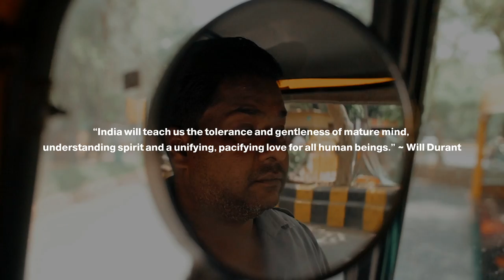BODMAS - Roots (Official Music Video)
BODMAS continues to solidify his signature sound with "Roots". This is a blend of Devotional Rajasthani folk  and electronic future bass music. The unique blend of two worlds creates an emotional and high spirit connect. In the music video, you can see the common life of Indian streets with spirit of hustling everyday. This is what Indian culture is all about!

More BODMAS Music -

About BODMAS

Math Teacher turned DJ & Music Producer Jai Singh Ranawat aka BODMAS is one of the most exciting characters who is known for blending Rajasthani Indian street folk and electronic music to create a new genre of his own. His hit track ‘Camel Culture’ is what put him on the global music scene with EDM giants like Afrojack, Krewella, Yellow Claw, Wuki, Nucleya and JOYRYDE taking notice of him. A unique blend of Rajasthani folk and electronic music which got exclusively premiered on Rolling Stone India, the single reached over 100,000 listeners and was also featured at the London Indian Film Festival 2022 as the soundtrack for the festival’s trailer. It was also shared by acclaimed film director Anurag Kashyap.

Since his first single, his musical talent has been noticed globally. In a first, BODMAS released an official remix for Dutch Superstar DJ’s Yellow Claw, for their single ‘BASSGOD’ that was released on their official YouTube channel with over 2 million subscribers under the ‘1 Song 24 Drops’ project making him the very first Indian act to work with Yellow Claw. He has also produced over 30+ tracks for various artists around the globe. One of them – ‘Kirik Freestyle’ with BigPanda was featured on BBC Radio UK as the ‘Track of the Week’.

With many years of DJ experience under his belt, he has played some of the biggest stages in collaboration with VH1, Enchanted valley carnival and performed energetic sets on various cult fests organized by 30+ College Campuses in India. Following many years of different experiments in electronic music, the producer has created a new genre blend of folk and electronic, expect huge things from this producer.